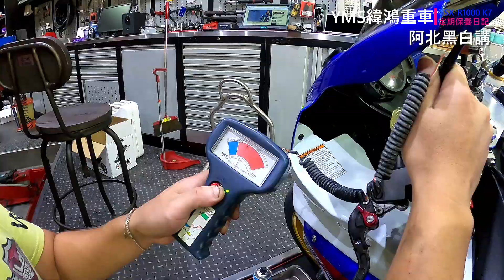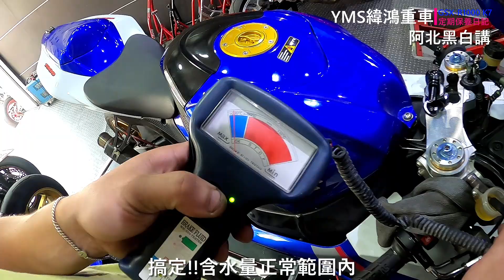SUZUKI GSX-R1000 K7檔檔萬轉好舒服，睽違半年的約會,像極了遠距離戀愛!!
協力店家:Yamaha YSP 緯鴻車業